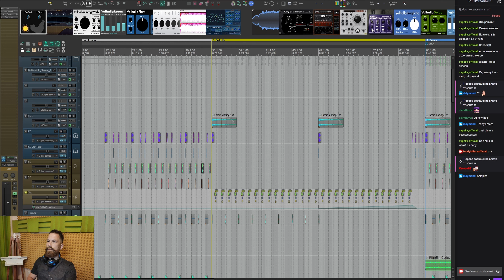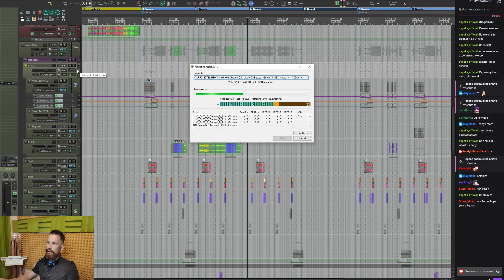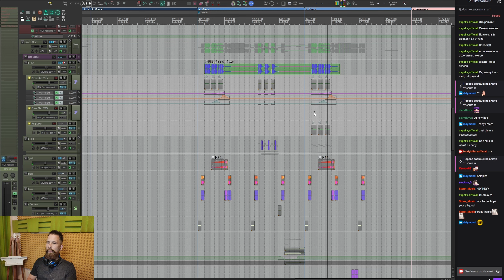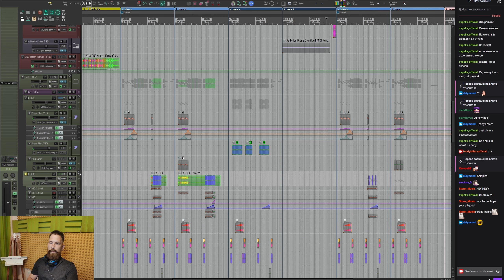Stream [CRAZY Mashup Track] Ep. 2